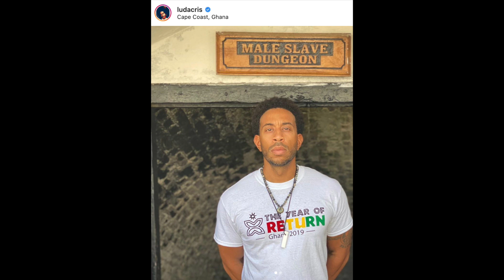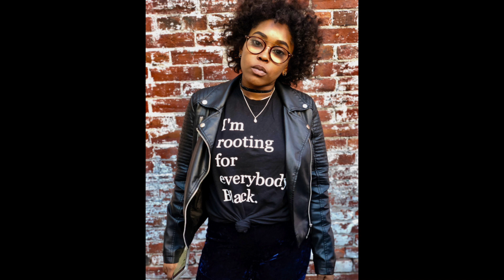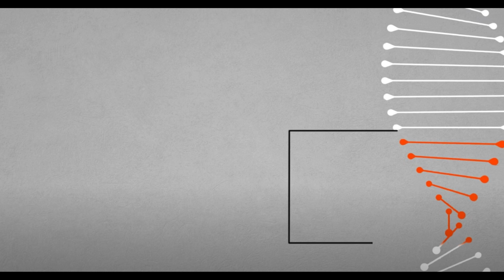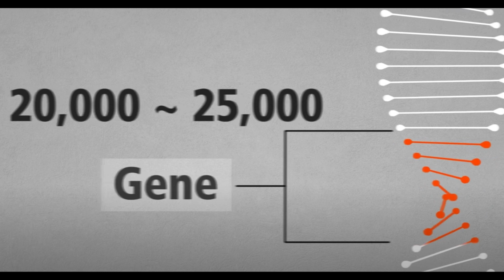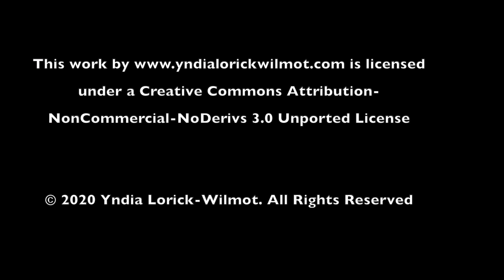JourneysB2B Episode 2: Sankofa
This episode highlights the significance of "the call of belonging" for African descendants as seen in the Year of Return 2019 and AfroChella New Year's Festival in 2020 and their collective efforts to support politics of solidarity, politics of memory and for becoming active, global citizens.  Also, Dr. Yndia Lorick-Wilmot briefly shares how her own journey of belonging to Blackness began with her and her parents' DNA genealogy results.